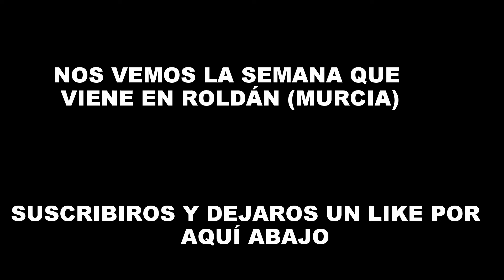Copa de España Caspe-Tricrazy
Segunda copa de España de carretera en Caspe(Zaragoza). Acabamos con triplete de las cadetes 1ªEva 2ªMaría 3ªAdriana y ganadoras por equipos manteniendo el liderato de Eva y un Tercer puesto de Carolina con e, cual también mantiene su liderato.